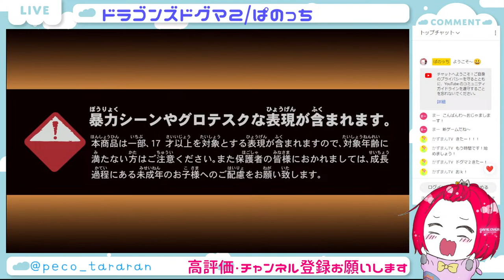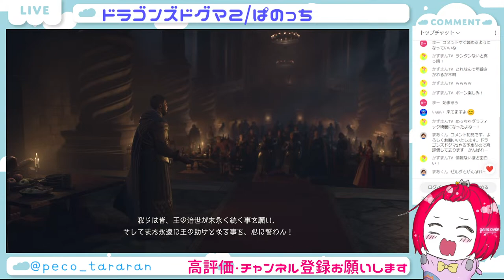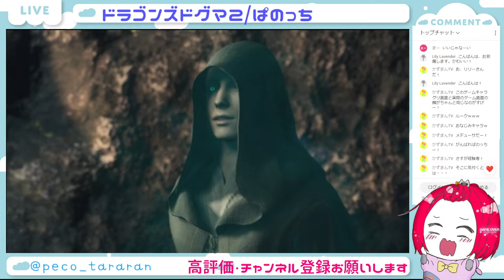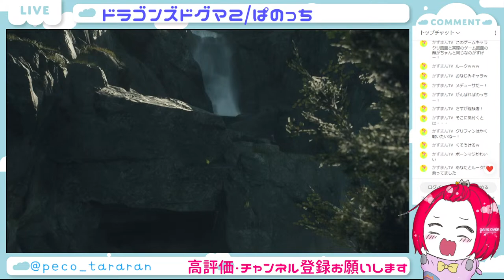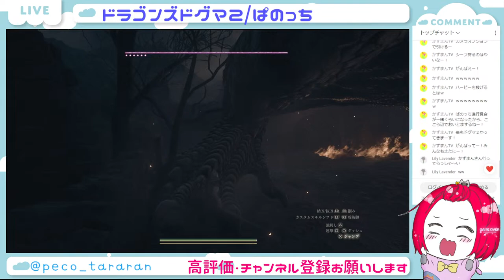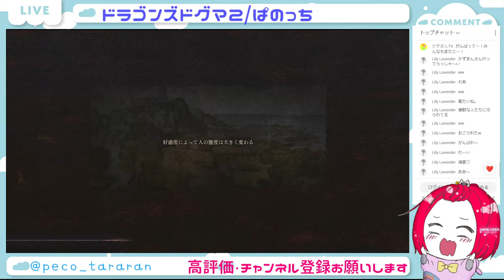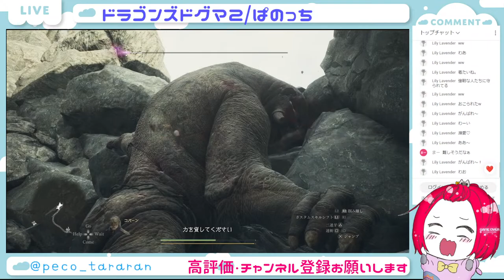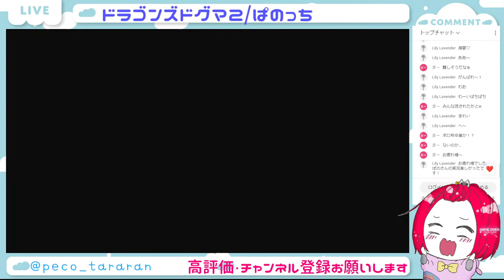【LIVE配信】 #01 どっきどきドラゴンズドグマ2 お気軽に～♪ 【実況プレイ】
ぱのっちです！

ゼルダのブレワイなどもやってます。